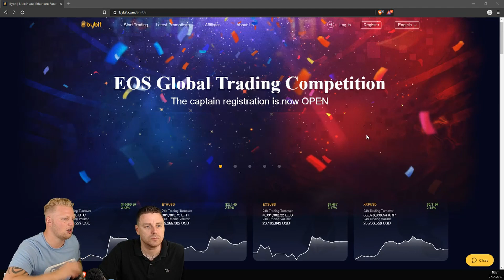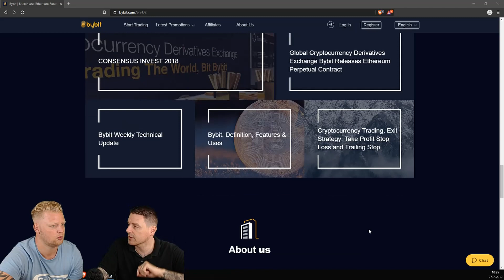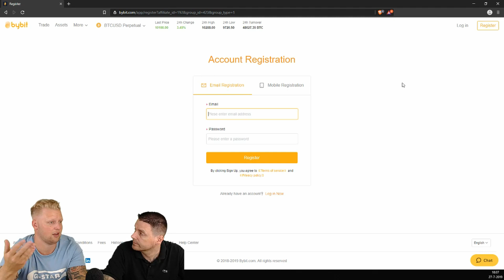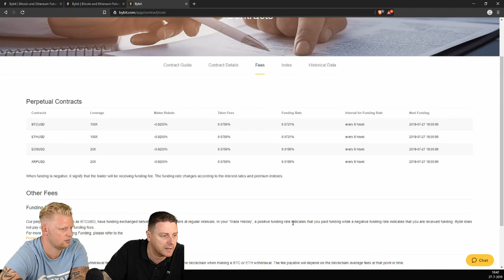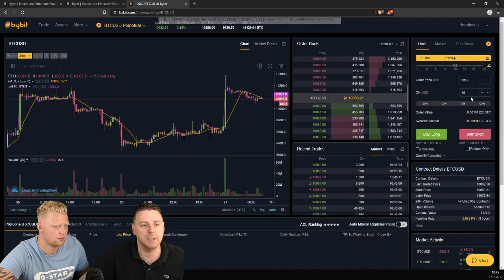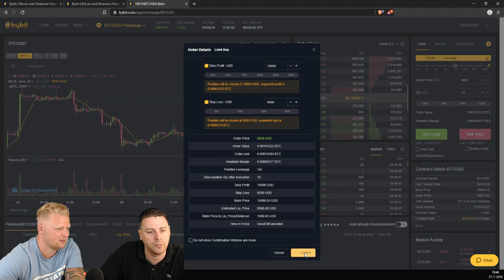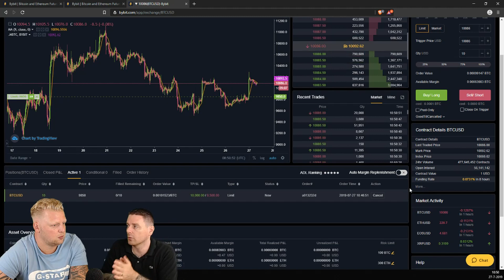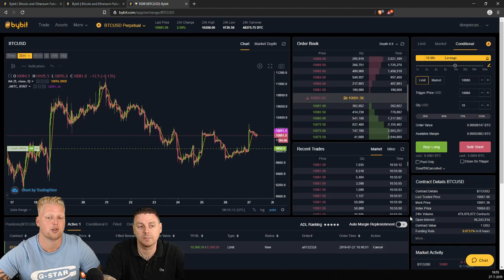💥ByBit Exchange Tutorial en review | Beter dan Bitmex???